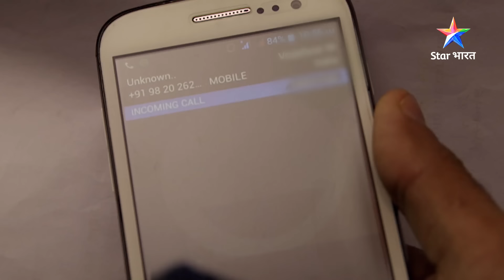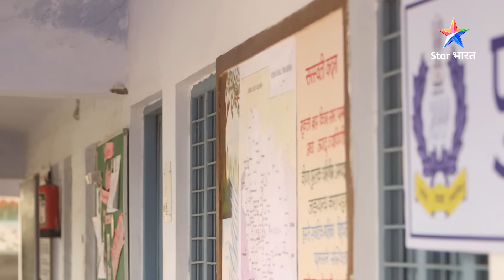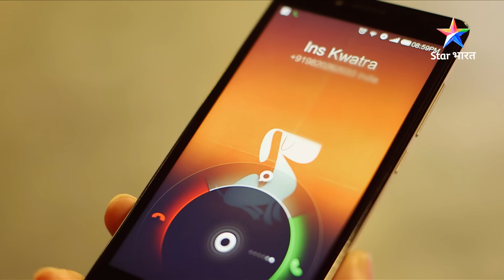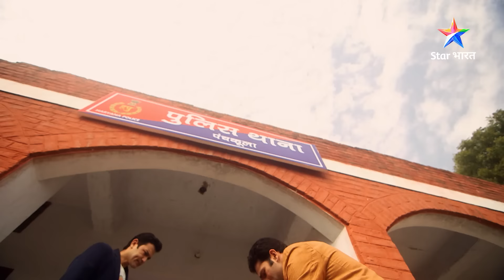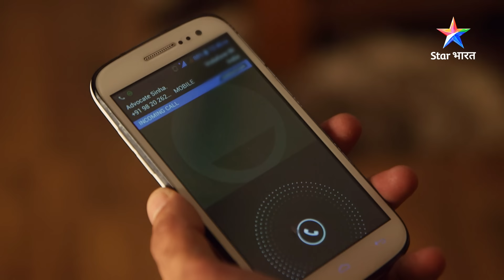FULL EPISODE - 831|Kyun badal gaye Mr.Mehra ke tevar?|Savdhaan India Ek Kissa 5 Hissa |सावधान इंडिया